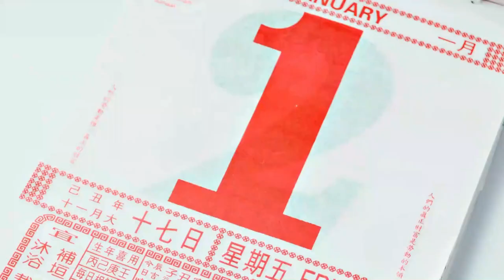Top 10 Places To Visit In Germany - Travel Video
In This Video We Are Going To Talk About Top 10 Places To Visit In Germany, Germany is a beautiful country, full of history, culture, and natural beauty. Its many historic cities and quaint small towns, along with an abundance of forests and mountains, make it an attractive vacation destination. Visitors looking for sightseeing or experiencing the arts should head to larger metropolitan areas such as Munich, Frankfurt, or Hamburg, while those looking for recreational activities can visit places like the majestic Bavarian Alps, the Black Forest, or the Rhine Valley. Lovely old cathedrals and grand palaces are everywhere, and in smaller towns and villages, many centuries-old traditions are still practiced, including traditional Christmas markets, festivals, and fairs. For ideas and recommendations on the top tourist attractions in Germany, watch this video, which features Zugspitze Massif in Bavaria, Bamberg and the Bürgerstadt, Munich's Marienplatz, and Berlin's Museum Island.

💡 TRENDING VIDEOS 💡

🔎 TAGS 🔍